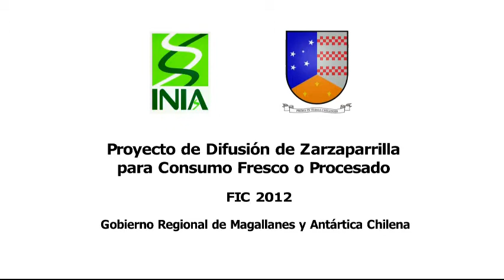Berries de la Patagonia - Cupcakes de zarzaparrilla